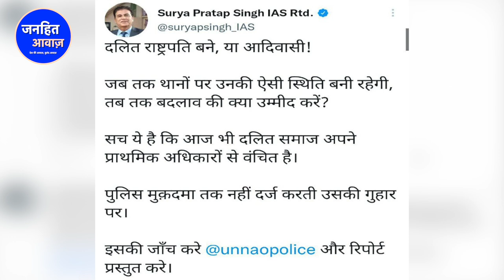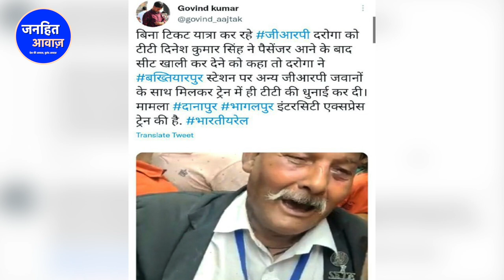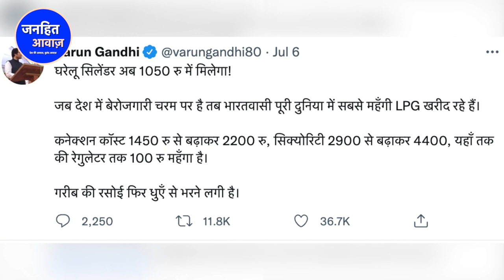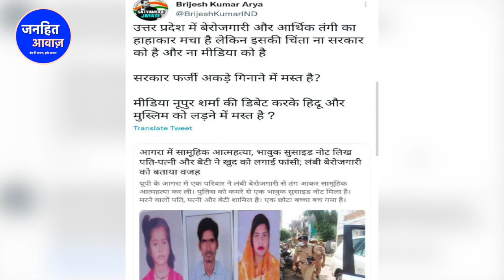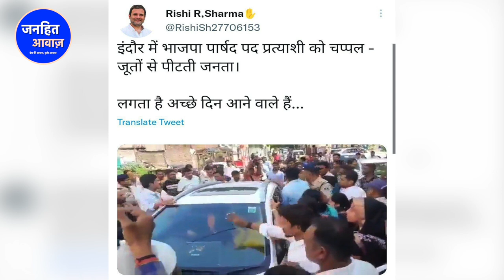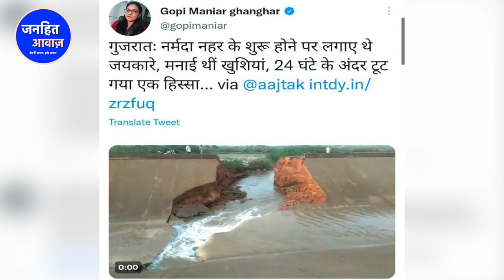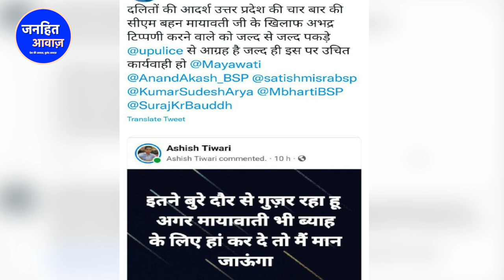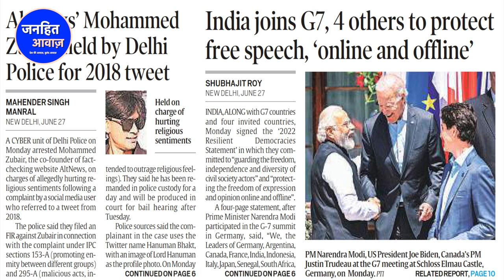BJP पार्षद पर चले जूते-चप्पल/BIG NEWS ON BJP COUNCILLOR